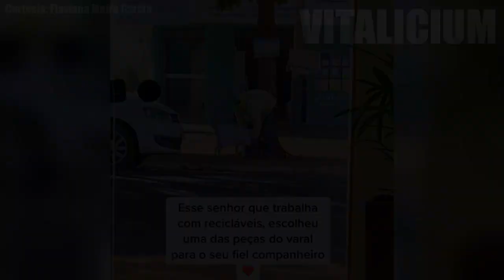Ve a un vagabundo con un perro callejero, pero lo que hace a continuación es HERMOSO!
Muchas personas piensan que el tener dinero lo es todo en la vida, pero la verdad, es que no es así. Hay cosas más importantes que eso, una de esas cosas es la bondad, no hay que tener dinero para ser bondadoso. En la historia que vamos a analizar hoy veremos un nivel de bondad maravilloso.
Una mujer fue testigo de algo maravilloso, esta joven pudo ver el momento exacto cuando una persona que vive en condición de calle estaba con su mejor amiga, su mascota.
Al principio solo vio al vagabundo con el perrito, pero lo que hizo a continuación fue sumamente hermoso, tanto que tuvo que grabarlo y subirlo a las redes sociales, donde cientos y miles de personas se conmovieron con tan adorable y tierno video. Espero que esta historia de vida nos deje una lección a todos sobre el cuidado de nuestras mascotas y lo mucho que debemos amarlas.